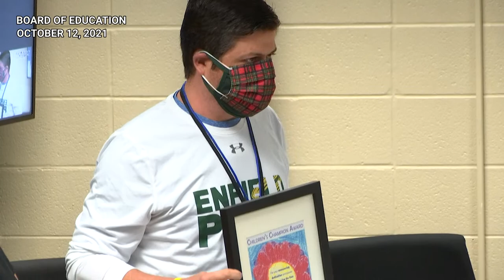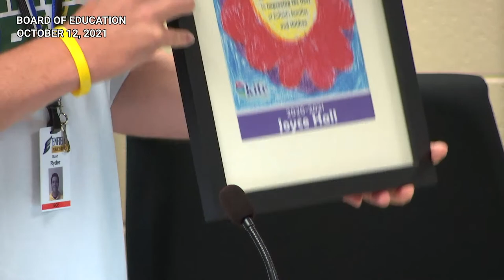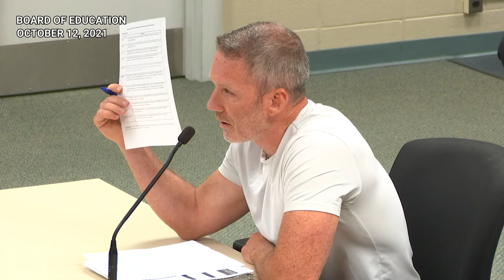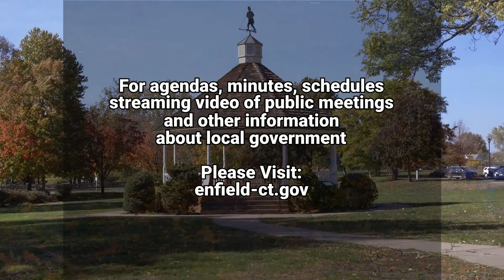Enfield, CT - Board of Education - October 12, 2021